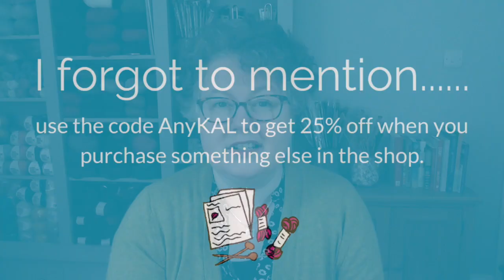Knitting Mojo: 7 tips To Build A Knitting Habit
What would be great if you're picking up your knitting as Autumn appears, is to build the habit so it continues, possibly for months and years. Knitting brings so many benefits to your life, so adding it as a normal part of daily life can really help and support any stressful times you might find as the holiday season approaches.

The Christmas video I mentioned, which will help you consider what when and how to knit at this times of year when you have deadlines looming is here:

Ready to get into your knitting this winter?
Join me for three knit-along calls this October and November.

Back by popular demand, I’m offering three live video knit and natter calls to help you unlock your knitting to-do list and answer any questions.
If you’re already adding something to your basket in the shop, add the KAL as well, and use the coupon code AnyKAL and you’ll be given a 25% discount on this Knit-Along.

Timestamps:
0:00 what and why.
0:40 the expectations can really help
1:35 how about the big picture?
2:30 can knitting be even more enjoyable?
3:20 there are better times than others to knit each day as you're starting
4:05 when to start this new habit
5:15 which times to avoid a new knitting habit
6:00 you're not alone! (the truth is out there!)
6:30 Hannah's starting a new cult!
7:05 bonus to help the new habit this month

To see my other YouTube videos on this topic check out these videos when they appear over the next few weeks:

Would you like a crowd of besties to cheer on your every row and finished knit?

Make sure you comment in the section below the video (I answer every comment!), we have lives on YouTube which let you meet me and fellow knitters.

And often have Knit-Alongs associated with the knitting kits which give you one-to-one video access to me via live knit and natter Q&As.

Stick around, we’re so happy you’re here!

Music on intro and outro from the free-to-use YouTube Library:
Far Behind, By Silent Partner